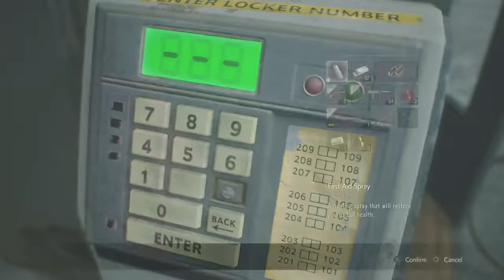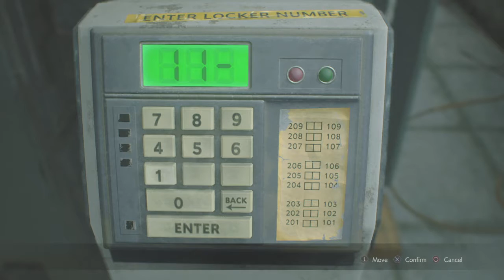RESIDENT EVIL 2 Claire 05 Finding the racoons and weapon storage